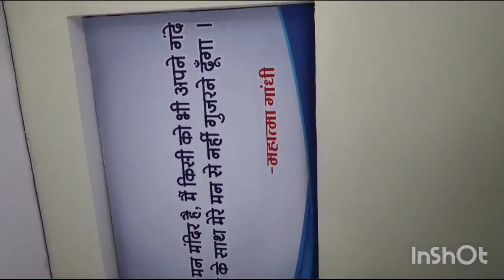Rewa..(Madhya Pradesh) phoenix library... premium...